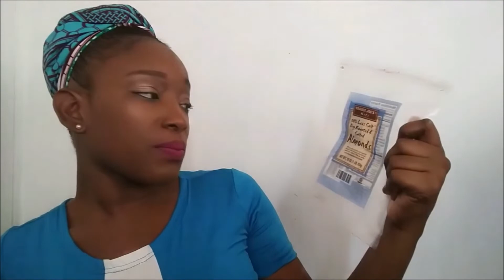Empties Haul | Empties Product Review 2019 | Products I've used up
Hey earthlings, In this video, I share with you a review on some empties I finished over the pass couple of months.Thanks for stopping by today's video. I really hope you enjoyed. Have a great time in Nikiville!

List of Empties mentioned:
1. Arm and Hammer Cool Blast Deodorant
2. Vincy Granola
3. Jazzy's All Natural Lemongrass Deodorant
4. My Crown of Curls Lavender Frosted ButterCream
5. Dove deep moisture norishing body wash
6. Lady Speed Stick Deodorant
7. Risky Love Perfume
8. Victoria Secret's Stunner Body Mist
9. Olive Oil ORS Moisturizing Hair Lotion
10. Colon Cleanser
11. Roasted Almond Nuts
12. Maui conditioner
13. Super colon cleaner
14. Cream Developer
15. Hair builder gel
16. Far Away Perfume Power

FQA'S:
Where are you from? Paradise SVG
How old are you? I'm not old! I've only been 20 for seven times.
What do you do for a living? live .Business Studies Tutor, Trader
Do you believe in God? Yes
Favourite colour? That will be pink or yellow (it varies on the season)
Type of hair:  natural hair
Kids? Nope
Married? Nope...but I have a man
Live with parents...I'm ambitious though :)

 Follow me pon twitter: @missnikigaga
Follow me pon instagram:growwithniki
Follow me pon facebook:  Growwithniki

-- 🎥Videos Tuesday, Thursday & Sunday🎥 --

Send me 📦✉️📦
Nikita John
Carapan
Kingstown P.O

Welcome!
Vincy hugs and kisses 4 u